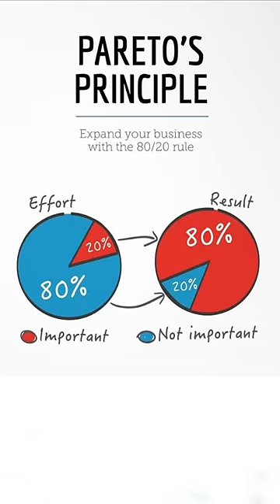Study Smart Not Hard | Pareto Principle | Scientific Study Tip | Shorts | Shubham Pathak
Hi Bacha Party,

This is Shubham Pathak, and I am happy to announce that we are starting the New Sessions for Class 10, Batch 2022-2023.

About the video:
A) Study tips
B) Best Study Tip
C) Study Tips and Tricks
D) Study Smart not Hard
E) How to Study Smart
F) Do More by doing Less
G) Pareto Principle Shorts
H) How to Study less and score more
I) Study less score more
J) CBSE Class 10 Study Tips
K) CBSE Class 9 Study Tips
L) CBSE Class 12 Study Tips
M) Do This to Score More
N) how to score better marks in exams
O) Smart Study Techniques
P) Study Techniques for exams
Q) Topper Student Study Techniques